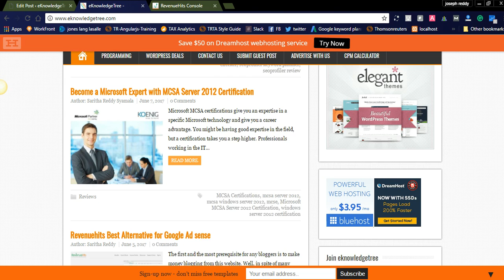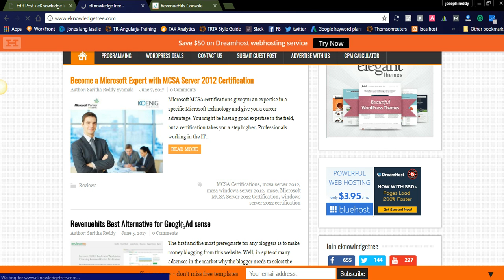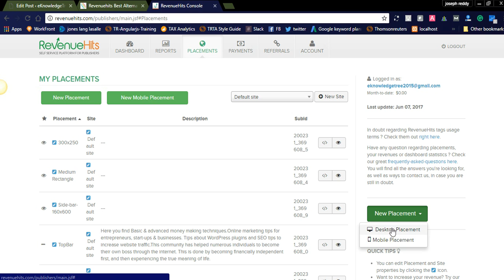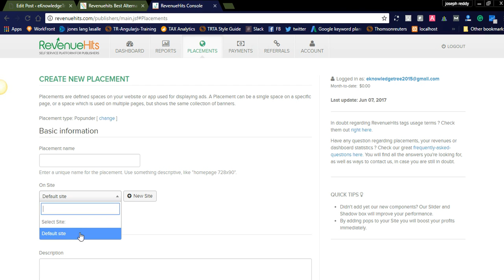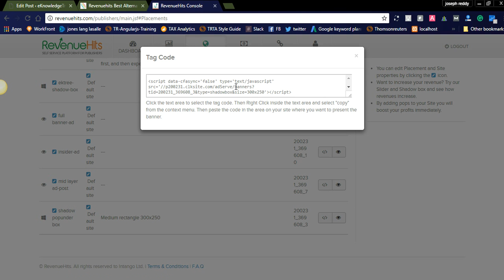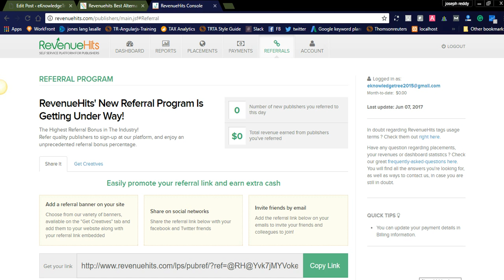Revenuehits Best Alternative for Google Ad sense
Revenuehits Best Alternative for Google Adsense